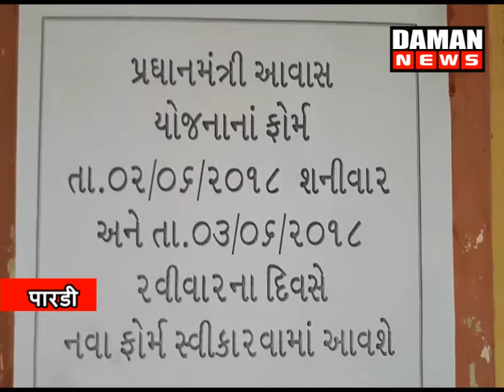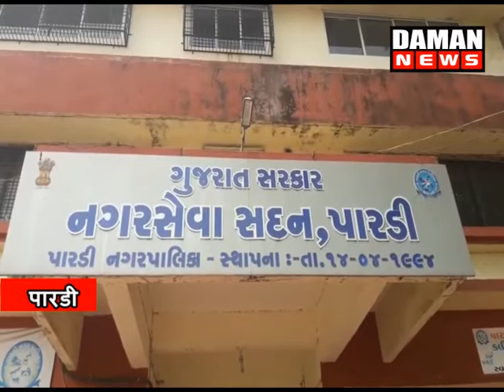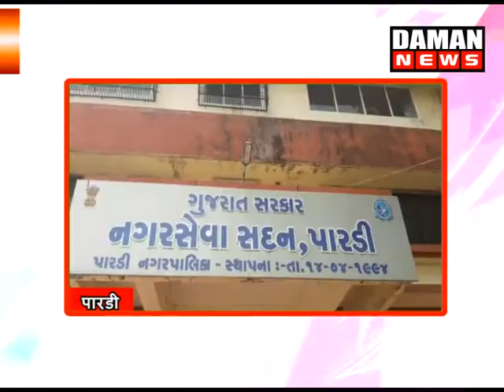Daman News 05-06-2018